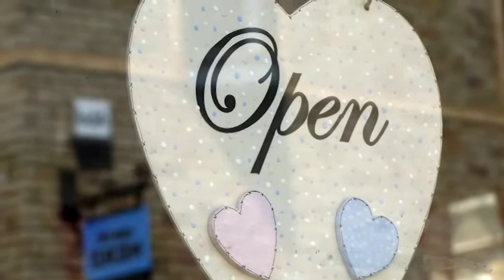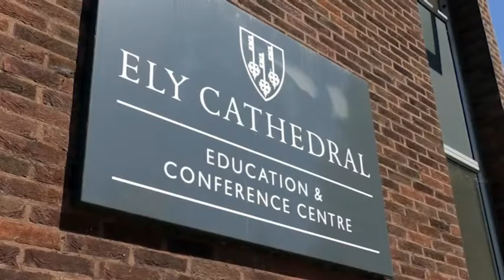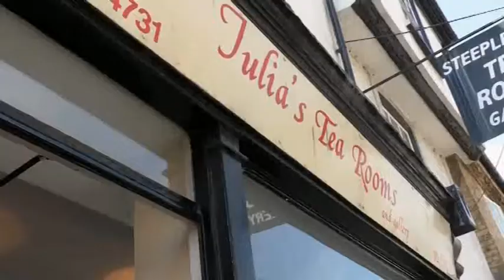Two New Local Projects To Help Tackle Mental Health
Nearly all of us will be touched mental health challenges at some point in our lives. Whether that be personally or knowing someone going through it. And according to mental wellbeing charity, MIND, approximately 1 in 4 people in the UK will experience a mental health problem every year. And as part of a campaign to speak up about the challenges of facing depression and anxiety, two people from Ely are launching two new ongoing projects in a bid to help anyone suffering with this illness. And I went to meet them to find out more.